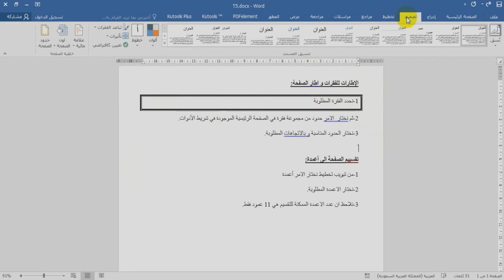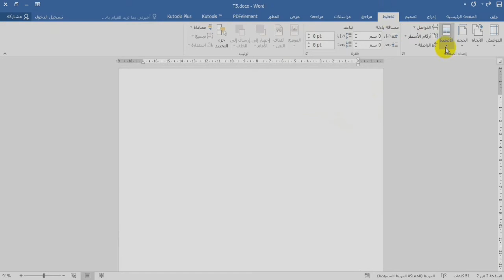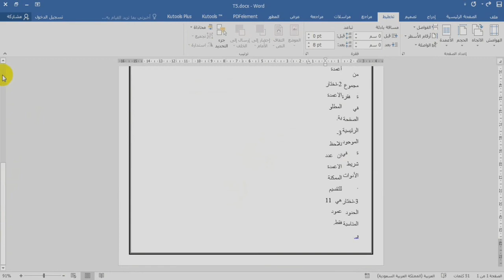2nd chem1 T5